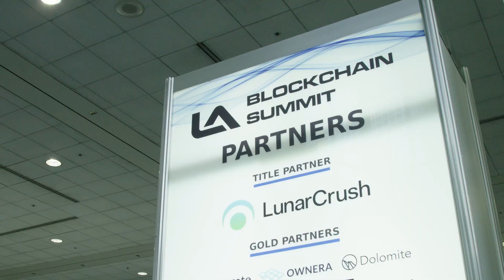LA Blockchain Summit 2022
Last week, the Space and Time team attended LA Blockchain Summit, a conference and expo focused on blockchain investing, building, and mainstream adoption. Space and Time CTO and Co-Founder Scott Dykstra gave a main stage presentation, moderated a panel, and sat down for interviews with leading crypto publications. The team also gave demos of the product and explored specific use cases with conference attendees at the Space and Time booth.